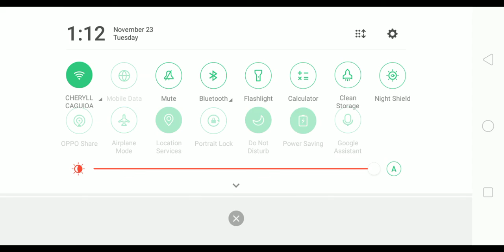Steve,Kevin,Duarte and Rocco got slip by a socks